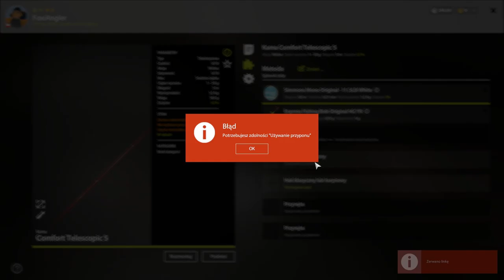Russian Fishing 4 - Poczuj się jak na rybach - Czerwony robak + 2x Fail Spot | STARY GRÓD Odcinek 2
Film pełnometrażowy z serii Poczuj się jak na rybach
Lokalizacja - STARY GRÓD
Współrzędne - 59:13
Metoda połowu - Spławik głębokość 85 cm
Haczyk - Simmons Happy Hook CL-11 S10
Przynęta - Czerwony robak

W filmie tym w 31 minut złowiliśmy 22 ryby, w tym 8 różnych gatunków. Wszystkie ryby sprzedaliśmy na targu za 38,16 srebrnych monet.